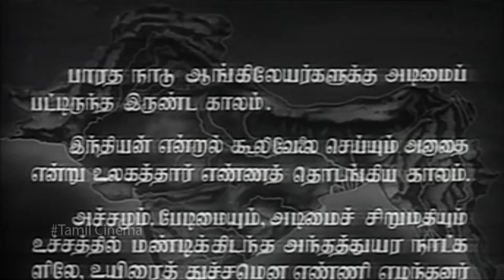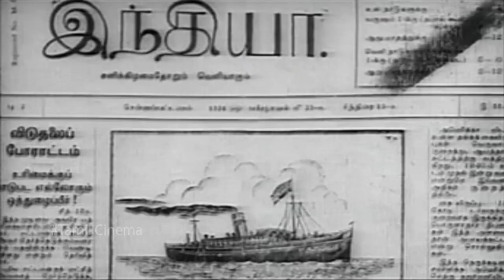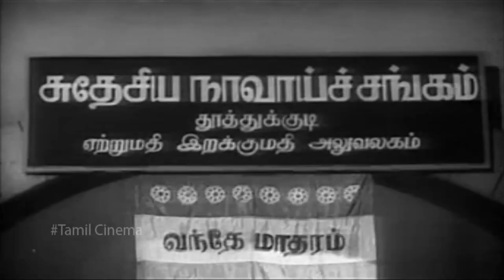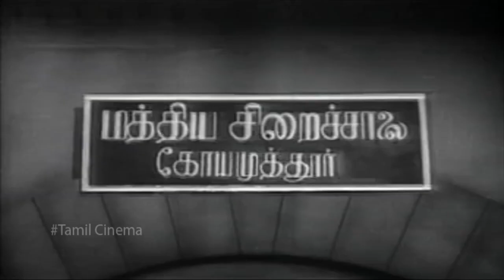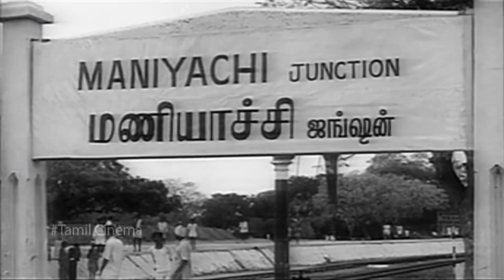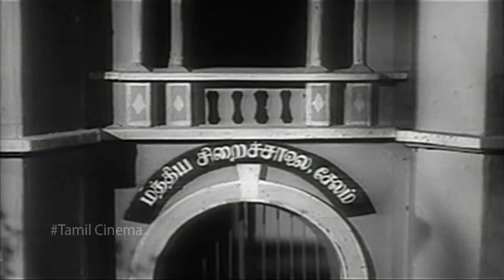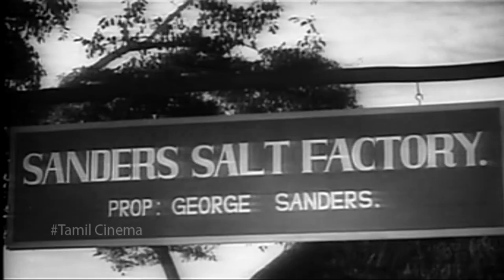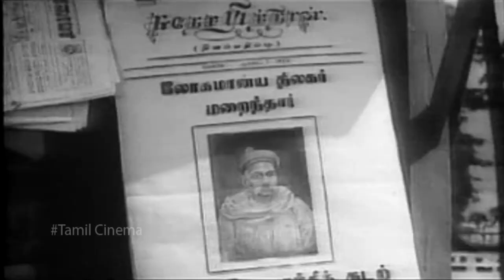Kappalottiya Thamizhan || Tamil Movie || Sivaji Ganesan , Gemini Ganesan , T. K. Shanmugam || HD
Kappalottiya Thamizhan (transl. The Tamilian who launched a ship) is a 1961 Indian Tamil-language drama film directed by B. R. Panthulu. The film stars Sivaji Ganesan, Gemini Ganesan and Savitri. It is based the book of the same name by M. P. Sivagnanam, a biography of V. O. Chidambaram Pillai who founded the Swadeshi Stream Navigation Company to break the monopoly of the British over maritime trade out of India.

Kappalottiya Thamizhan was released on 7 November 1961. The film received critical acclaim, and won the National Film Award for Best Feature Film in Tamil at the 9th National Film Awards. Though it performed poorly at the box office during its initial release, it fared better after receiving tax exemption during its re-release 1967.